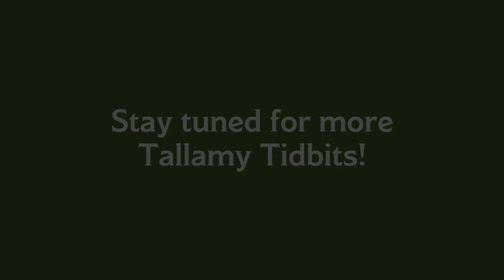Tallamy Tidbits Episode 8 - Cicadas